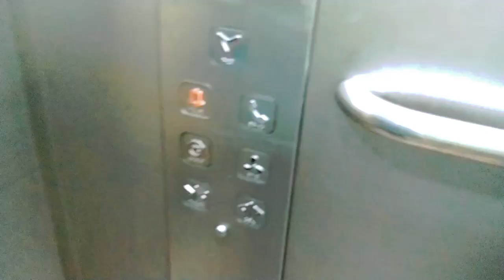India Gate Vlogs 2023 | Independence Day ❤️ Celebrated In India Gate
delhi vlog fezzvlogs indiagatevlog naturevlogs beautifulvlog we enjoy a lot at India Gate